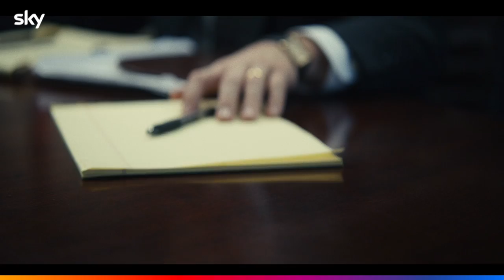THE STAIRCASE – UNA MORTE SOSPETTA Il trailer della miniserie con Colin Firth e Toni Collette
Debutta l’8 giugno in esclusiva su Sky e in streaming solo su NOW THE STAIRCASE – UNA MORTE SOSPETTA, già apprezzatissima miniserie true crime di cui viene rilasciato oggi il trailer ufficiale, con il Premio Oscar e vincitore del BAFTA Colin Firth (Kingsman – Il cerchio d’oro, A Single Man) nei panni di Michael Peterson e Toni Collette (Cena con delitto - Knives Out, Le nozze di Muriel) nei panni di Kathleen Peterson.

[Foto & Video Credit Ufficio Stampa]